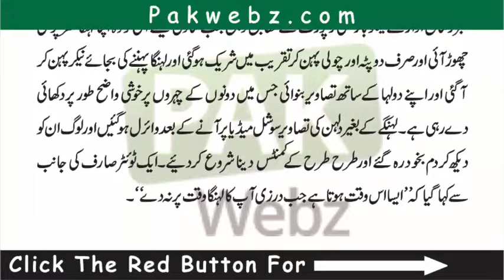Dulhan Ny Lehngy Ki Jaga Niker Pehan Li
►►► All Of About Online Education , Islamic Wazaif,  Health and Fitness , News ,
Sports And All About Magazine  Related All Of Men Problem, Desi Totakay and Tips,